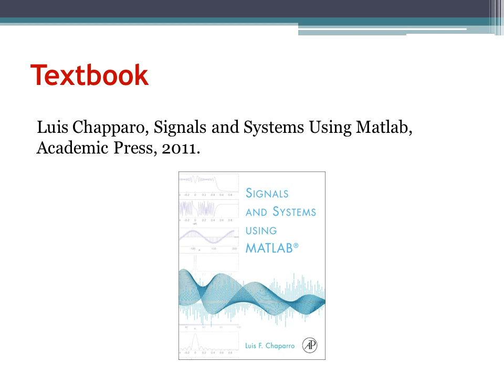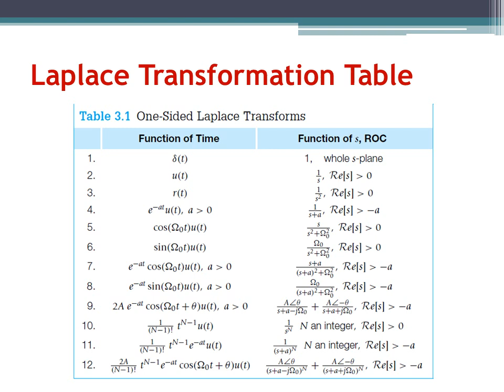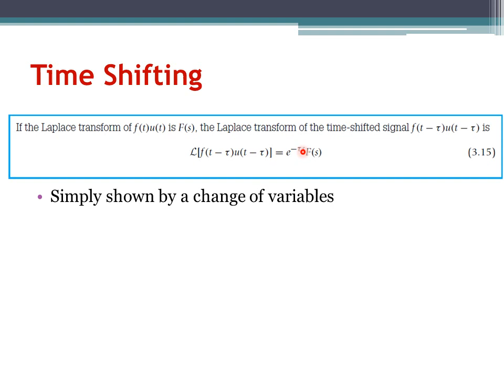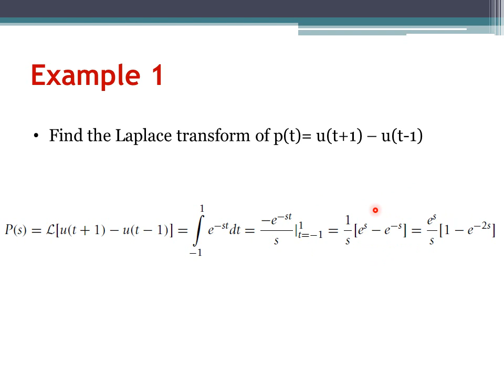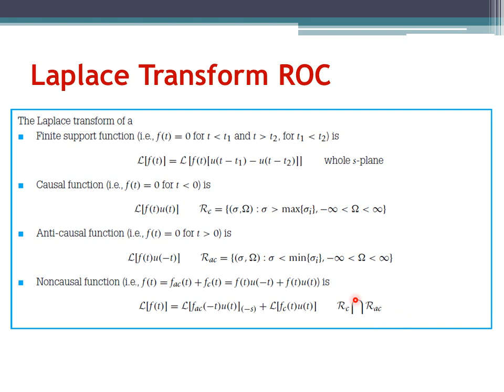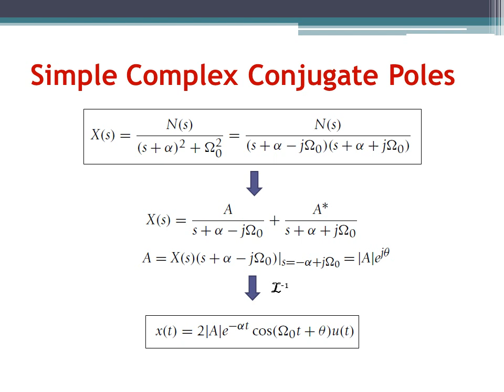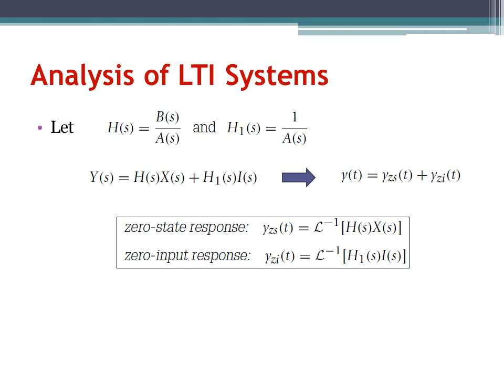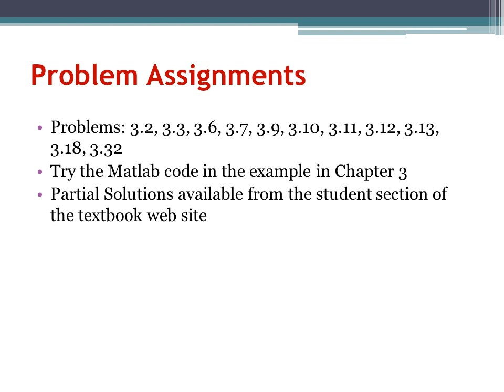Signals and Systems Ch3: The Laplace Transform (Arabic Narration)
مجموعة محاضرات عن موضوع الاشارات و النظم لطلاب الهندسة الحيوية الطبية. الشرح باللغة العربية مع الانجليزية كما تدرس في جامعة القاهرة.

A lecture series on the topic of Signals and Systems for Biomedical Engineering undergraduate students with narration in Arabic as taught at Cairo University.